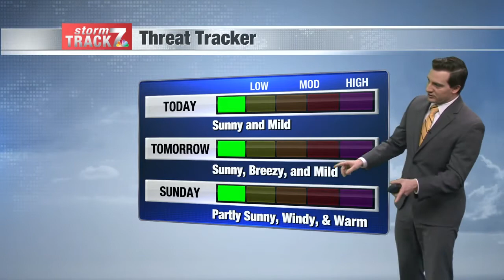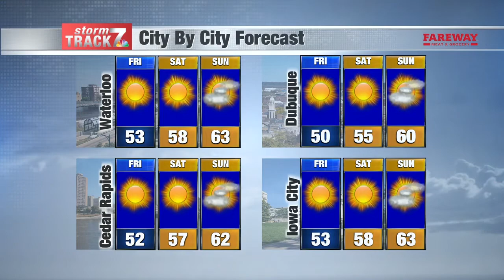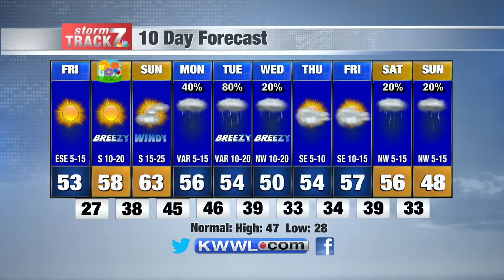Noon Weather Fri. 3/19/2021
Nice weekend is ahead.